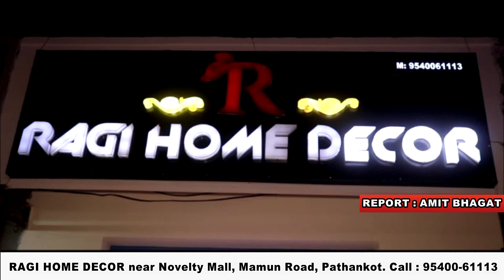जिला पठानकोट पहुंचे आई जी पंजाब पुलिस, इलाको में की गई छापेमारी